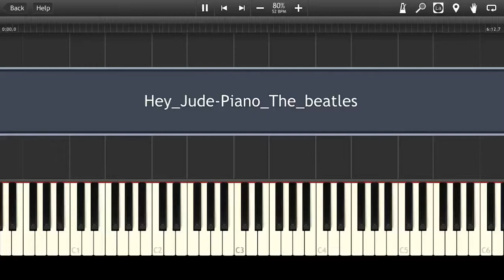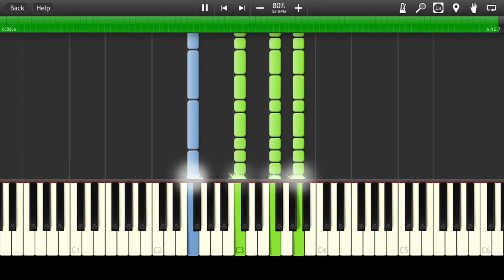The Beatles - Hey Jude Synthesia Tutorial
How to play Piano Cover The Beatles - Hey Jude MIDI Instrumental